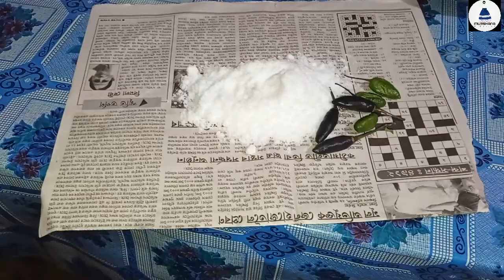বিহু বুলি কি কি কৰিলাে কেনেকে পাৰ কৰিলো চাওঁ আহক চােন 🌾🌾// আজি অকণ মান vloging ty কৰিলো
.😘😘Plz ভিদিঅটো যদি ভাল পাই চাই like .&. Comment. &Share.

                         Hi,

I HOPE YOU ENJOYED & LEARNED THIS VIDEO
HIT LIKE
LOT OF LOVE😘😘lll.